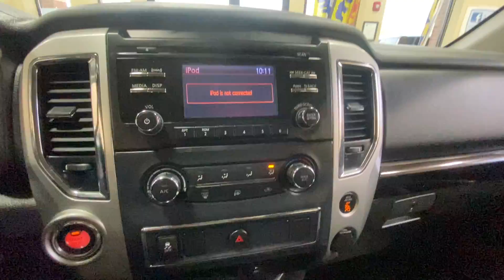2017 Nissan Titan RED